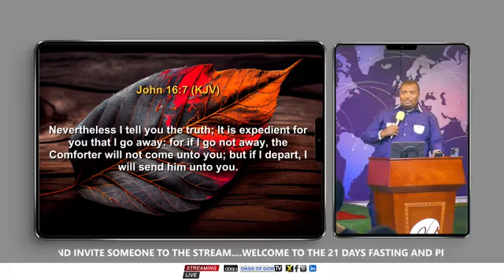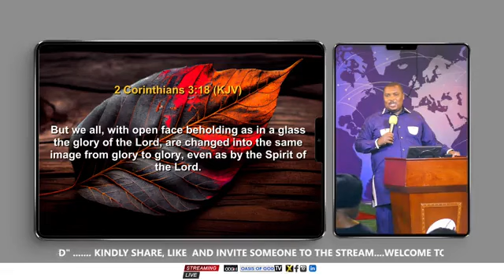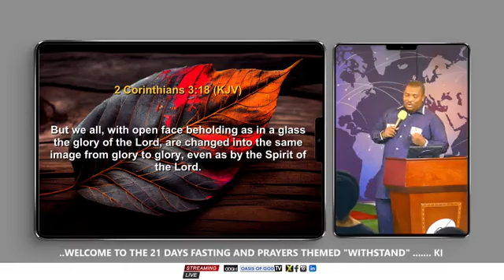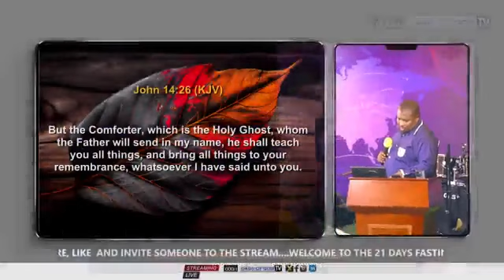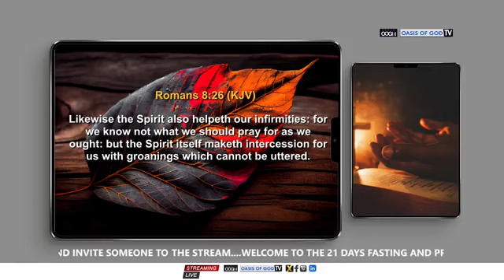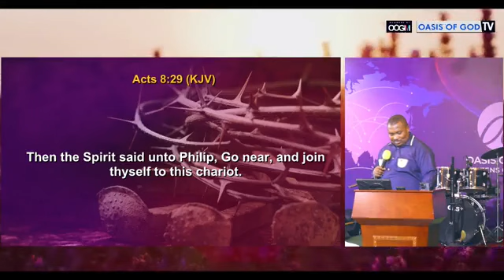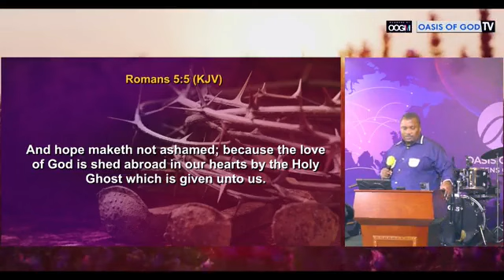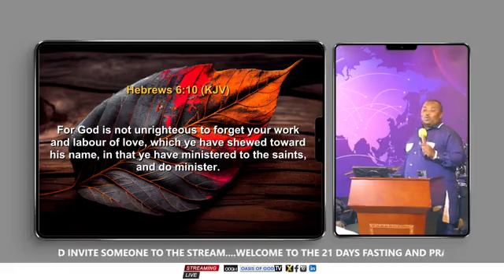Withstand - The help of the Holy spirit - 7/21 days prayer and fasting in Ghana 07.02.24